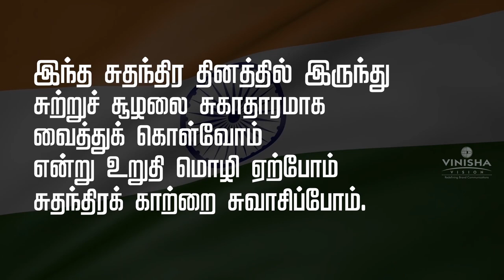Thooimai India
Thooimai india Plan was a excellent idea. We need to make it a grand success. This video has a comedy sense to improve the nation in the good manner. l